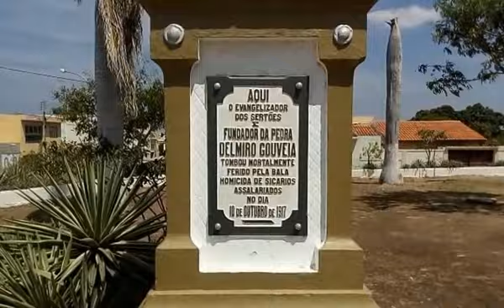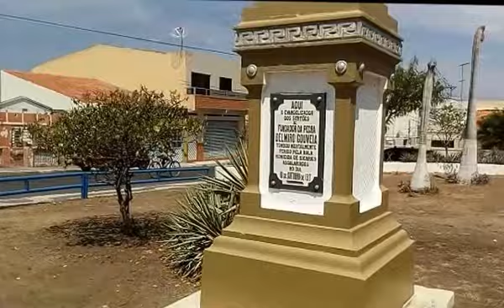Delmiro Gouveia -AL, Celebra 99 anos de morte de seu patrono, Delmiro Augusto da Cruz Gouveia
Delmiro Gouveia celebra 99 anos da morte de seu pioneiro, Delmiro Augusto da Cruz Gouveia